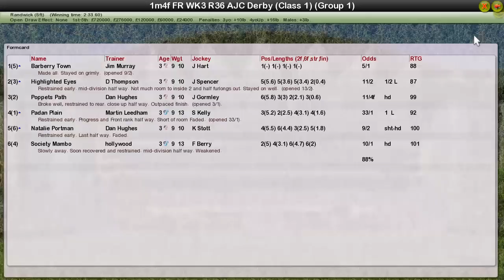FR WK5 R36 AJC Derby